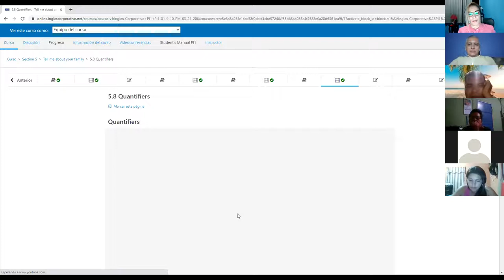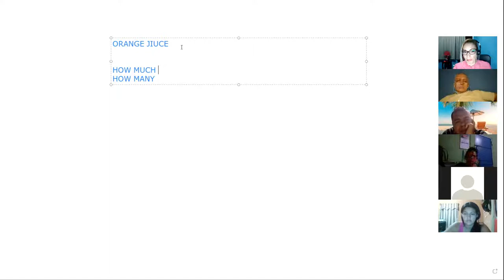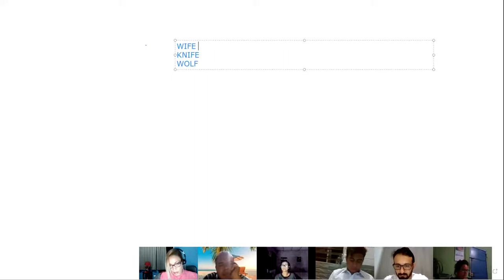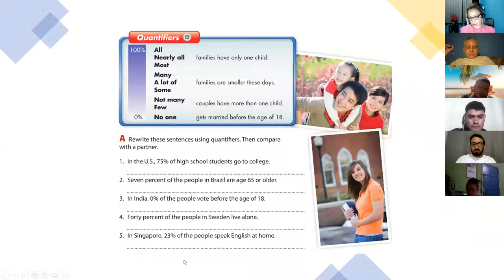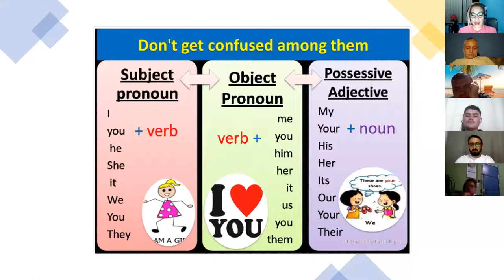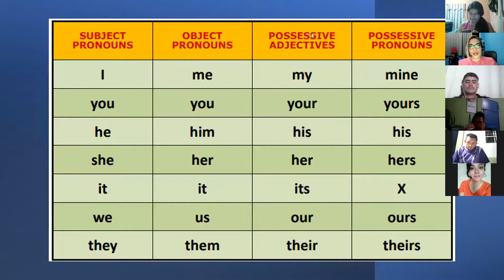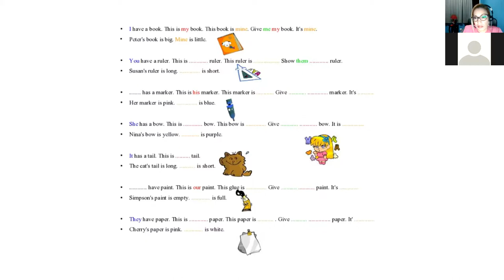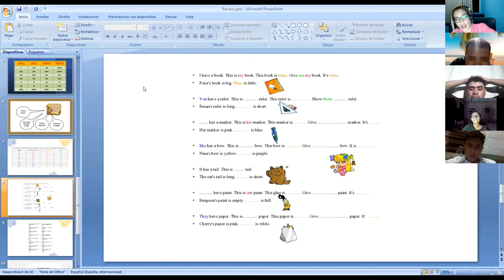Ingles Corporativo- Class #15 section 1-3 review